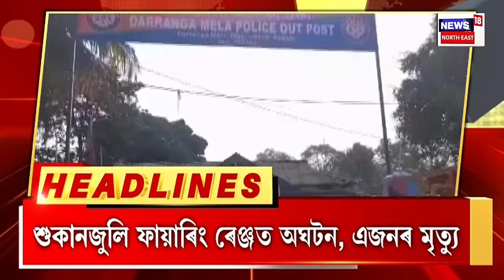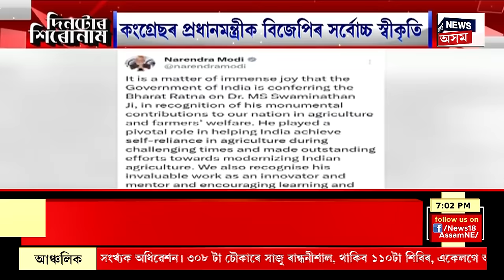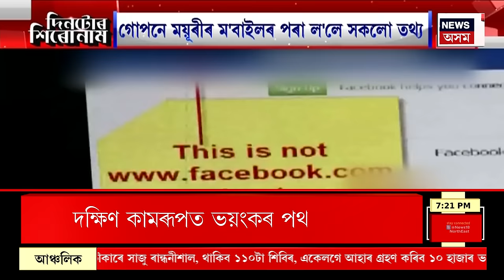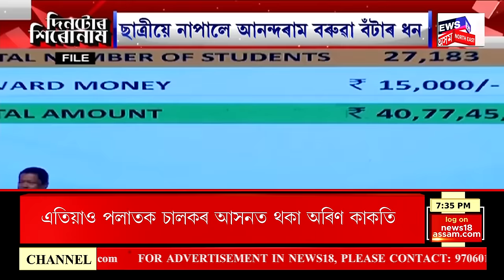Assam News | একেদিনাই ৩ পুৰোধা ব্যক্তিলৈ ঘোষণা কৰিলে ভাৰত ৰত্ন | মোদীৰ সিদ্ধান্তত হতবাক কংগ্ৰেছ